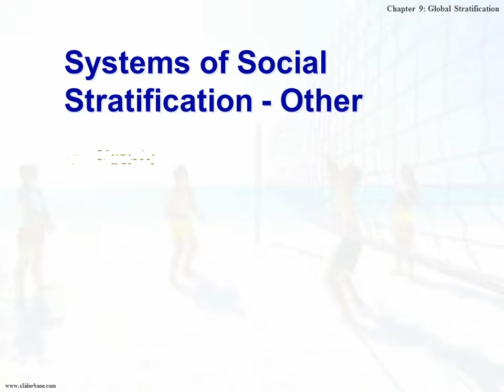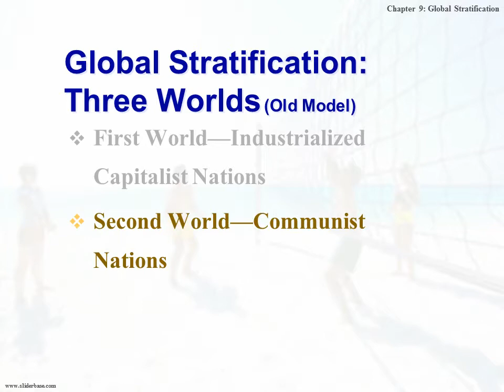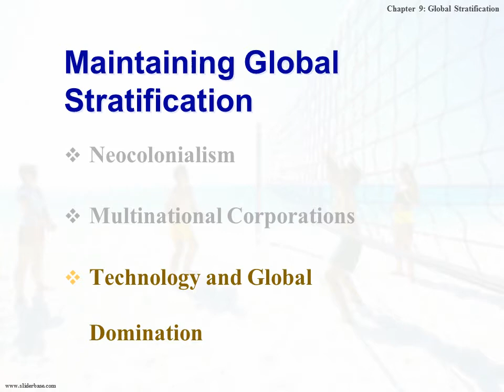Global Stratification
Why is Social Stratification Universal? Functionalist View
Davis and Moore’s Explanation
Society Must Make Sure all Positions are Filled
Some Positions are More Important than Others

How Do Elites Maintain Stratification?
Ideology vs. Force
Controlling Ideas
Controlling Information and Using Technology

Comparative Social Stratification
Social Stratification in Great Britain
Social Stratification in Former Soviet Union